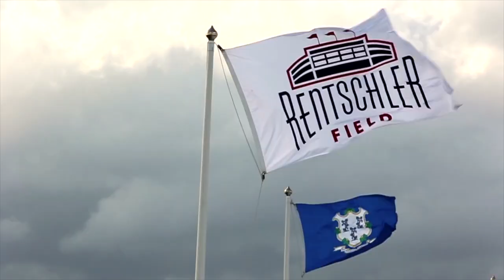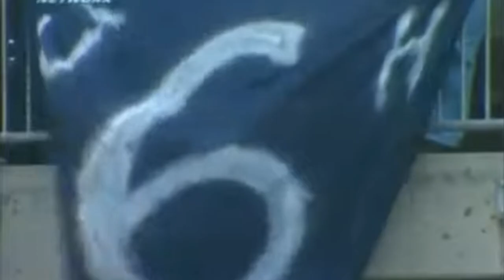UConn Football 2022 HYPE Video